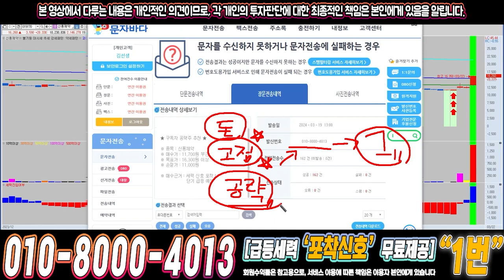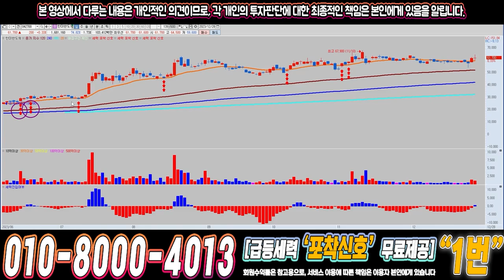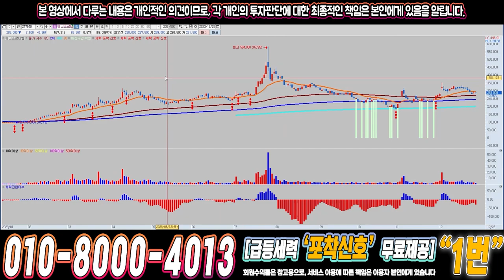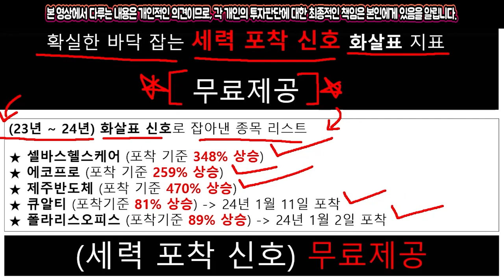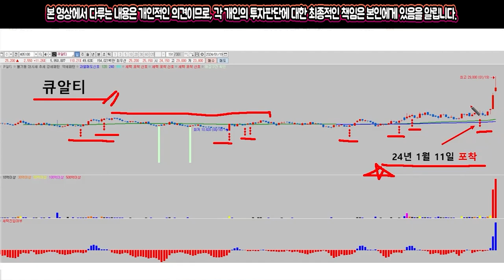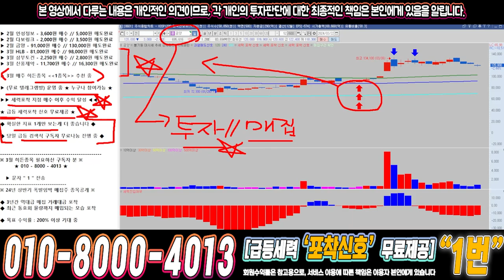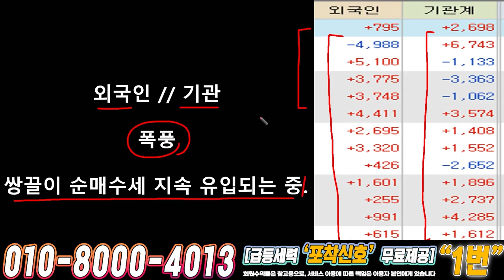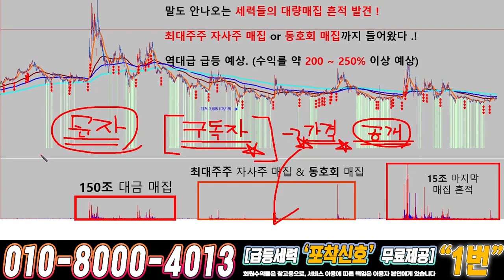금양 ) 드디어 4월에 큰거하나 옵니다!!